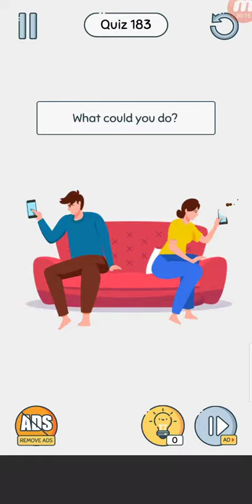Brain Up: Quiz 181 182 183 184 185 186 187 188 189 190 Solutions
Brain Up BY (Azura Global)
id=com.brainup.thinkoutside&hl=en

Brain Up: Quiz 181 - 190 Solutions

A fun brainstorming puzzle game that can burst your mind, bring exciting moments and get your thinking out of the way!